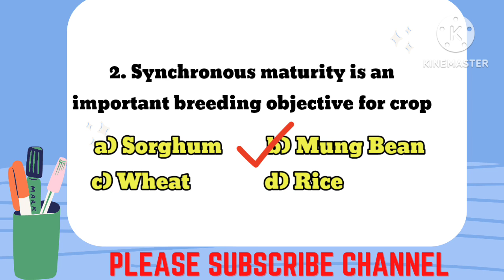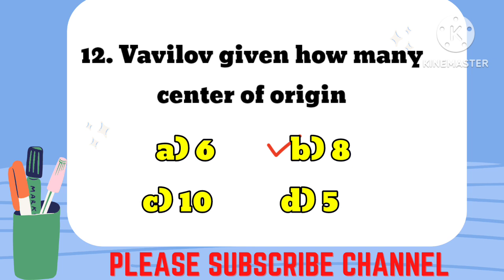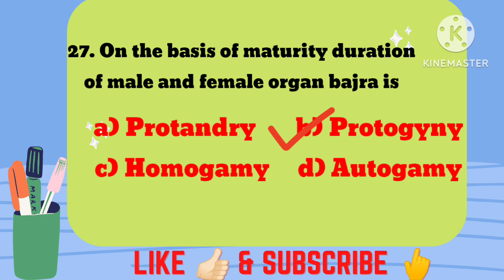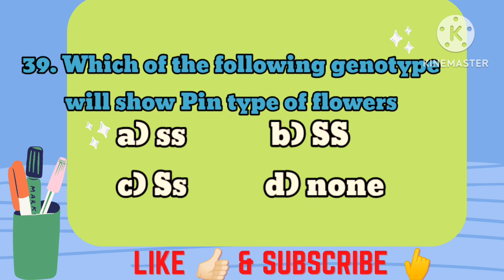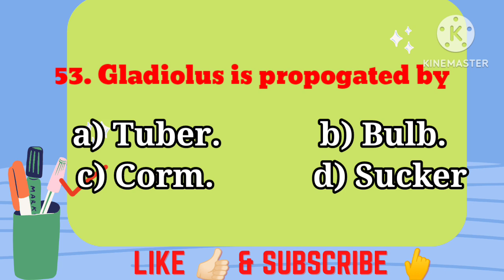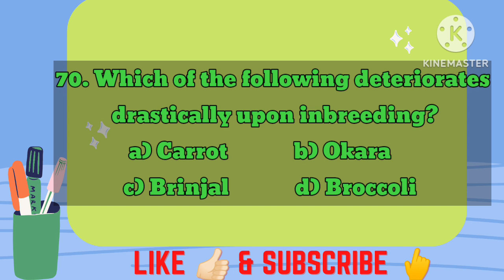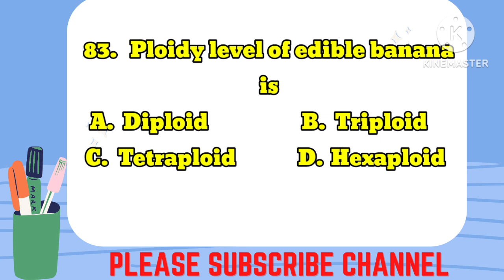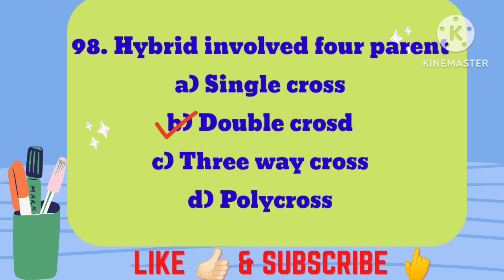100 Objective Questions on Plant Breeding